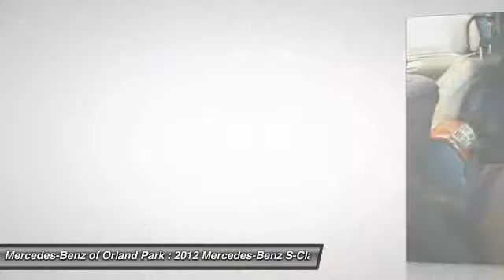2012 Mercedes-Benz S-Class Orland Park IL M3801X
2012 Mercedes-Benz S-Class S550

8430 W. 159th Street

Premium 2 Package (Active Bi-Xenon Headlamps, Adaptive Highbeam Assist, Cornering Fog Lamps, Heated & Active Ventilated Front Seats, KEYLESS-GO?, PARKTRONIC w/Parking Guidance, and Rear-View Camera), AWD, Leather, and ** UNLIMITED MILES CERTIFIED WARRANTY. There are used cars, and then there are cars like this well-taken care of 2012 Mercedes-Benz S-Class. This luxury vehicle has it all, from a posh interior to a wealth of fantastic features. If you want a creampuff with style, this is it. It's as fresh an example as you'll find on the market and will still look as good as new for years to come.